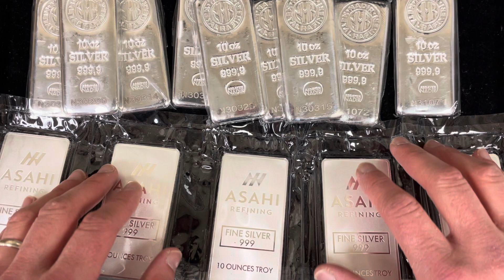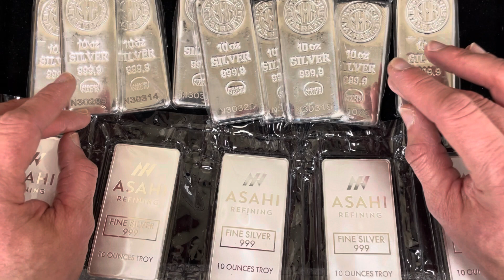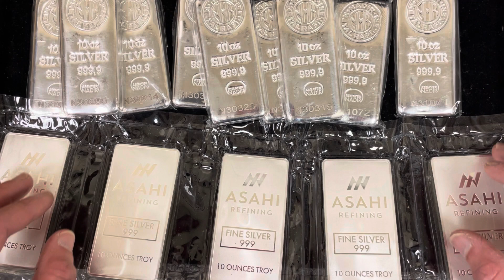Silver dealer urges newbie to make TERRIBLE decision!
Silver stacking is the way to go. There are many ways for us to protect our wealth, many ways to swap out our fiat currency for a tangible asset and silver is the best choice. Just look at the past two decades and you can tell that silver will dramatically rise and increase in value over the coming years. You absolutely can't go wrong. The smart thing to do is to buy as much silver as you can and stash it away! Don't touch it ... the bullion prices will continue to rise and when you wipe the dust off that silver  - in 2055 - you'll be glad you bought in now!

Pocket Counterfeit Detector:

Topics covered:
Often we stack silver and gold by working with a silver dealer but today white collar crime impacts the price. Inflation causes  prepper reactions as gas price, oil, gold price are at record levels. Silver stacking  price along with spot price makes precious metals a likely investment. Does finance and the economy and  interest rates make stocks in the stock market a last resort for hyperinflation? Economic news for mining stocks may be a good financial education and choice; though if you are a constitutional silver stacker then bullion like gold coin and silver bars or even silver rounds offer likely alternatives to central banks. What is a CBDC? Is it part of the FED or is the federal reserve simply a fiat currency? People tell us investing in gold and  how to invest in gold but not the best gold coin to buy. Do you wonder about financial education, safe haven assets and where to Buy Gold Coins. Getting  started buying gold. The final topic is how to buy gold coins, and which gold coins to buy. Plus, how to invest in gold because buying physical gold requires a beginners guide to buying gold. Arguments about the best place to buy gold coins as well as the best gold coin to buy. For your introduction to gold coins, American Gold Eagle, and of course American Gold Buffalo! YouTubers referenced: Yankee Stacking, Silver Dragons, Silver Slayer, Smart Silver Stacker, and Salivate Metals.